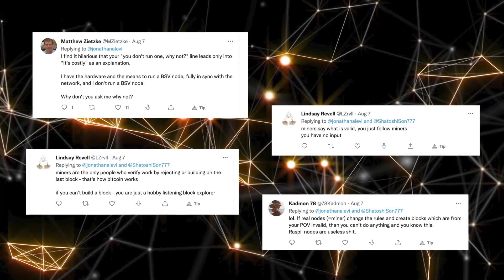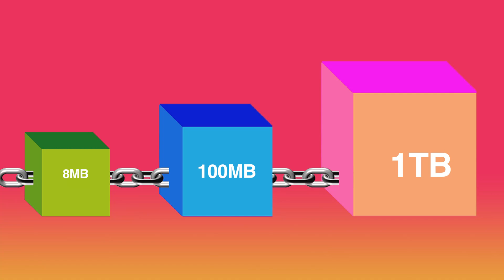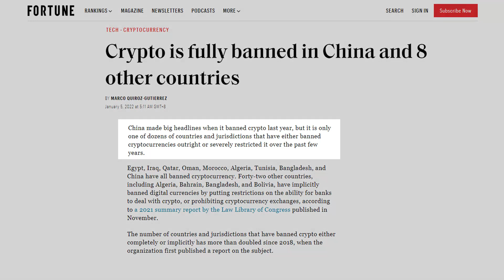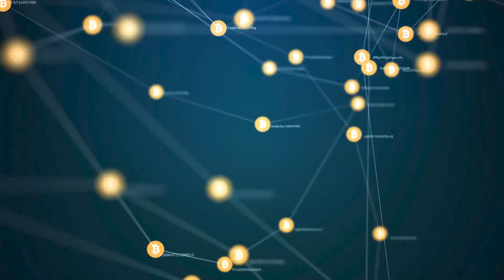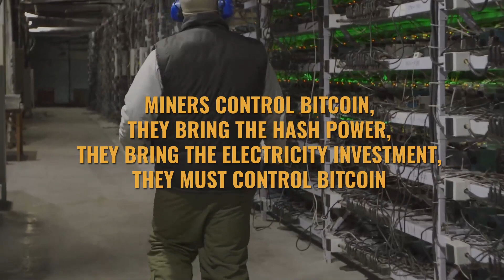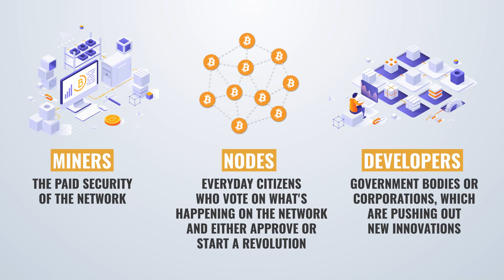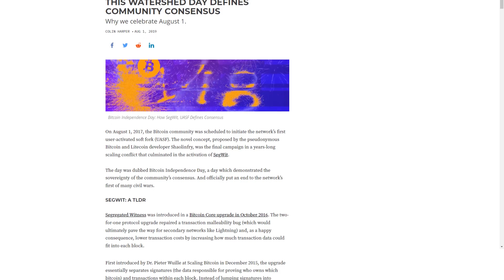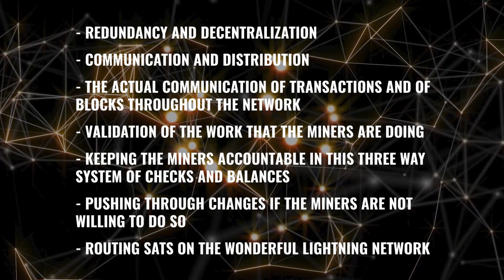🟧 Does Running a Bitcoin Full Node ACTUALLY Help Bitcoin?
In a previous wildly popular video, I listed out all the reasons why you should be running your very own Bitcoin node, using something like Umbrel, MyNode, or RaspiBlitz. And in that video, I didn't stop to consider one very important question: what (if anything) are you actually contributing to the Bitcoin network by running a bitcoin full node?

I decided to do this video not only to encourage more of you to run your own Bitcoin node (because clearly, based on my previous "why you run your own Bitcoin lightning node," I've done a good enough job of that. I did it because I myself was curious - and also, because I've been deeply embroiled in a Twitter Battle with BitcoinSV / BSV retards, who think that there's no real reason to run a Bitcoin full node, and don't believe in Lightning Network. *Sighh...* but that's another topic for another day.

In any case, stick around, because in this video, I'm going to explain all the actual ways that you contribute to the Bitcoin network when you run a Bitcoin full node. So if you're considering setting up a MyNode, RaspiBlitz, Citadel, Start9, or Umbrel Bitcoin Node, you won't want to miss this.

By the way, Bitcoin SV (BSV) is a shitcoin. Don't believe anyone who tells you Bitcoin SV is the "real" Bitcoin.

00:00   🟧  Introduction: Running a Bitcoin Full Node
04:00   🟧  Redundancy and Decentralization - More Bitcoin Full Nodes = Better
06:23   🟧  Communication and Distribution
08:34   🟧  Validation of Work That The Miners Are Doing
                  11:30   🟧  The Miners, The Nodes, The Developers - Who Has Control?
                  13:34   🟧  Bitcoin Full Nodes Have The Ability To Push Through Changes
17:29   🟧  Provide Liquidity To The People Who Need It (via Lightning Network)
18:21   🟧  Conclusion